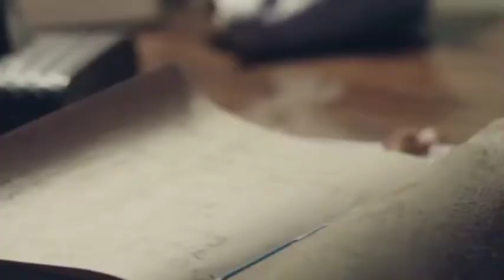Years & Years - Shine Official Music Video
Music video by Years & Years performing Shine. (C) 2015 Polydor Ltd. (UK)